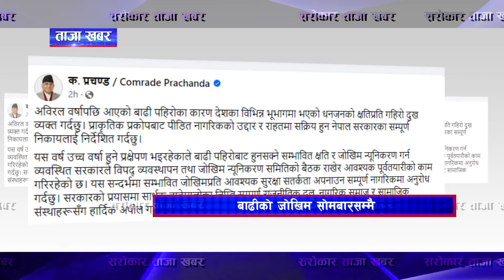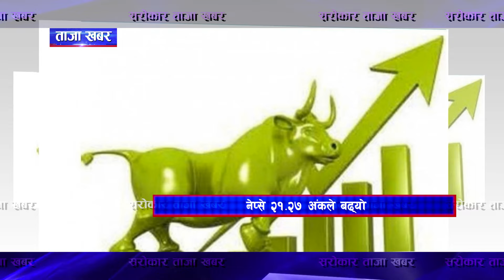ताजा खबर II Sarokar Taja Khabar II JULY 07, 7:00 PM || Latest news ‪@SarokarTVHD‬